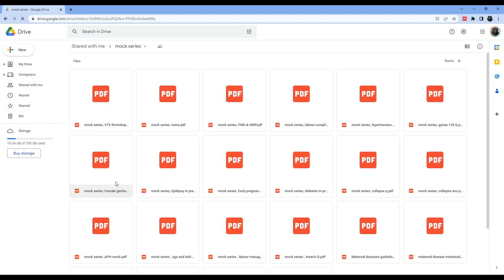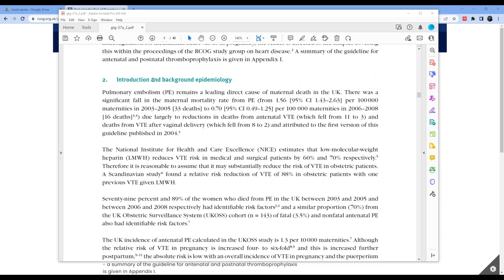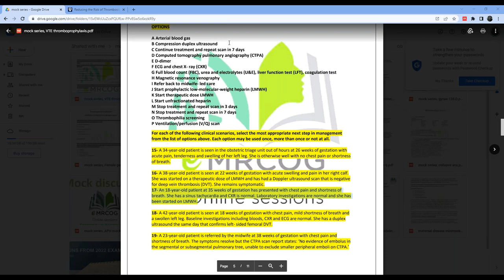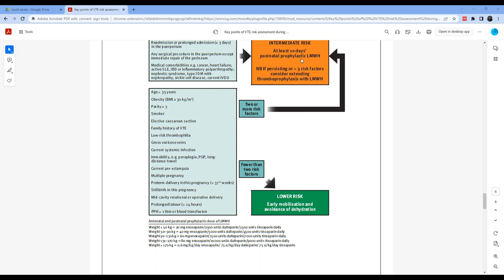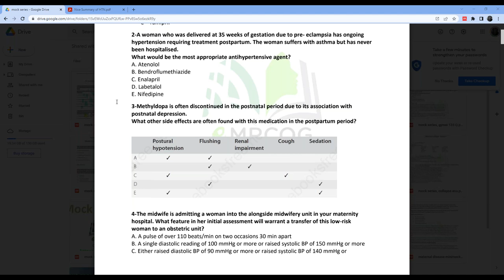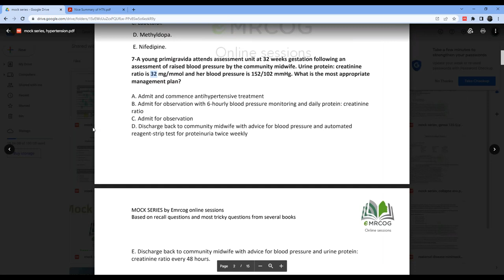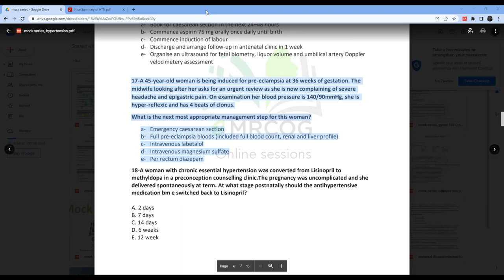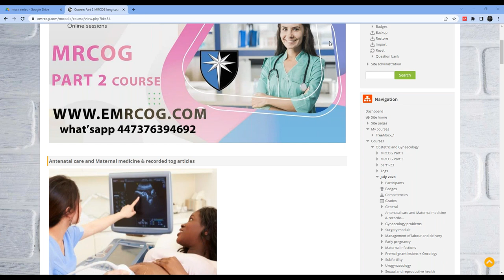Mini mock VTE HTN in pregnancy.2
By eMRCOG online sessions